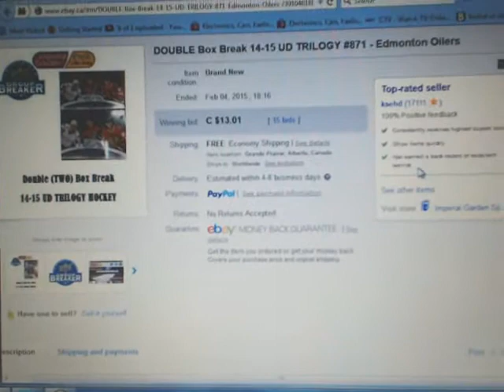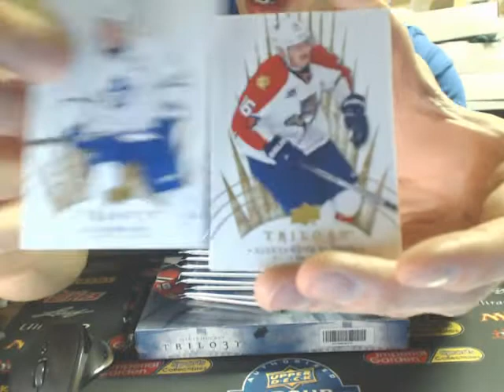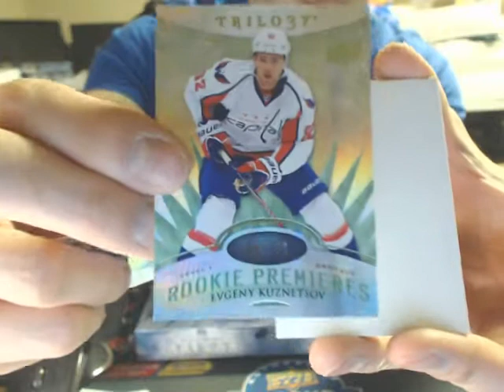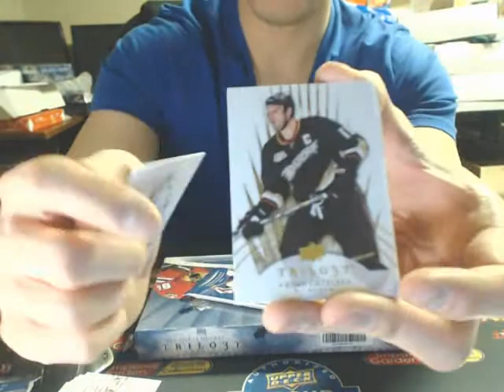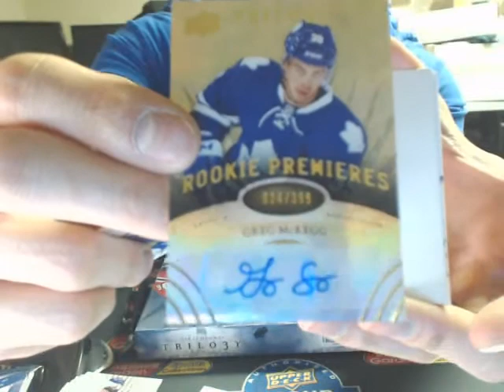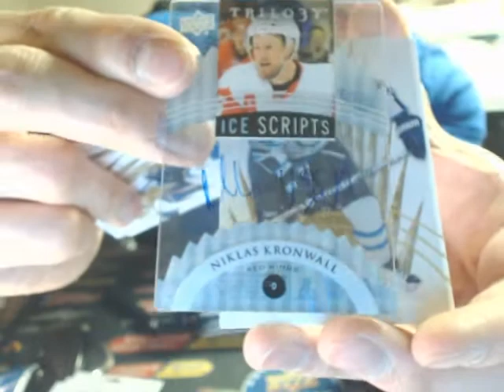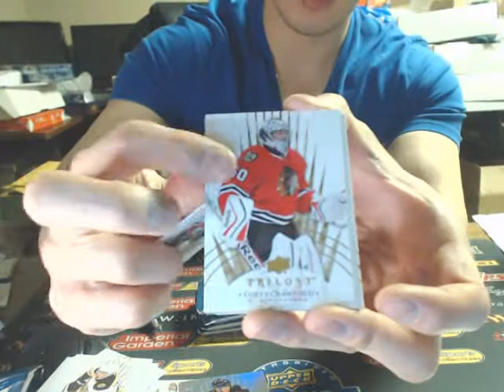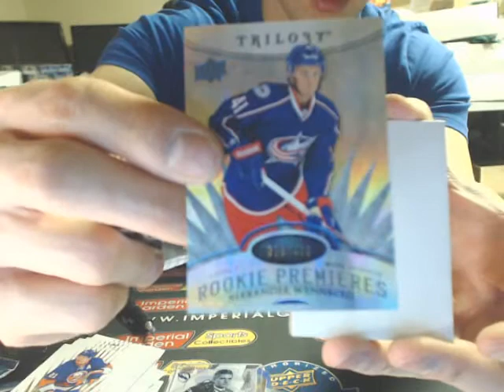DOUBLE Box Break #871: 14-15 Upper Deck TRILOGY HOCKEY SET NHL HOCKEY